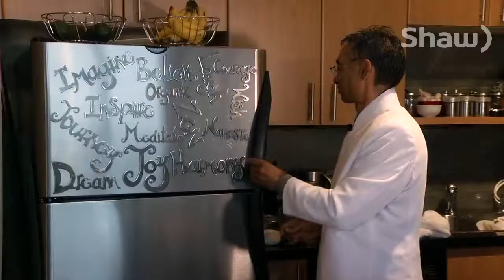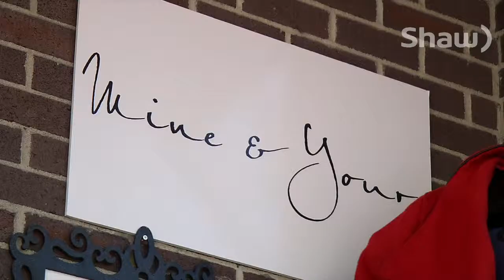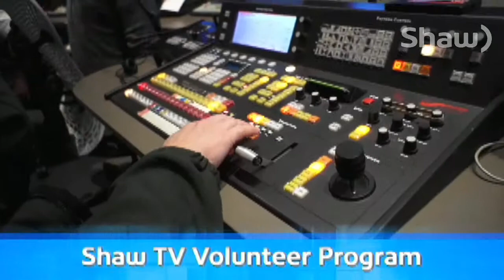go! Sea to Sky -Feb 17, 2014 - Full Episode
Olympic Ski Jumpers soar their way into the history books, how to prepare for the back country just in case you have to spend the night, and spending valentine's day all on your own. That's all on this episode of go! Sea to Sky